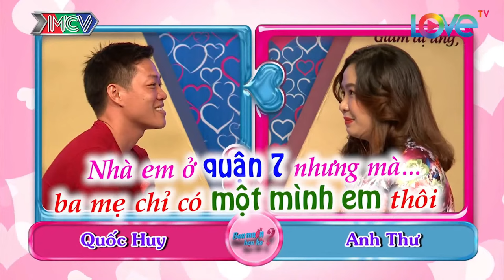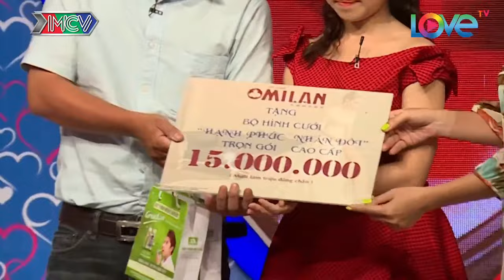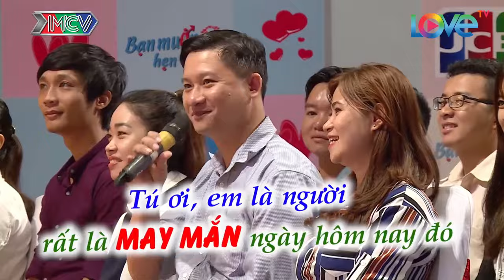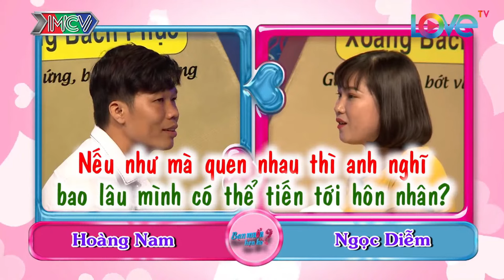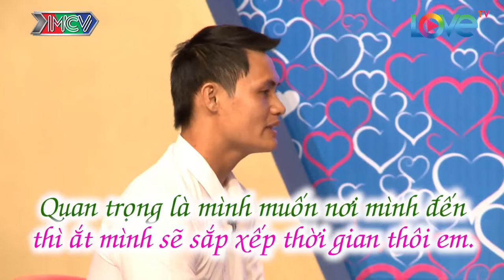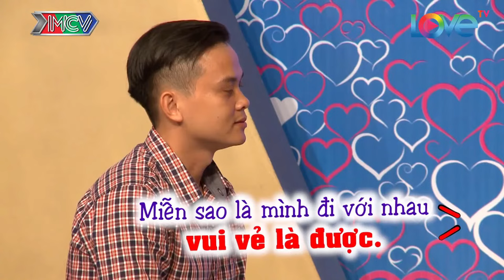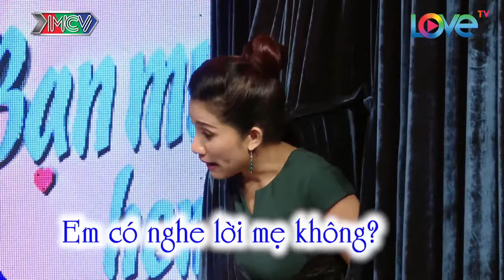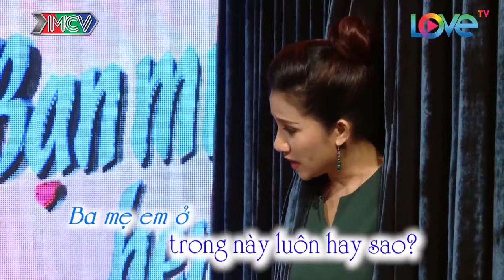Bà Mối Cát Tường Bó Tay Với Cặp Đôi Lầy Lội Quẩy Náo Loạn Sân Khấu Hẹn Hò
TRỰC TIẾP HẸN HÒ | Bà Mối Cát Tường Bó Tay Với Cặp Đôi Lầy Lội Quẩy Náo Loạn Sân Khấu Hẹn Hò
Corporation sản xuất. Chúng tôi mong muốn đem đến cho người xem những KHOẢNH KHẮC vui vẻ,thoải mái,hạnh phúc cho quý vị và các bạn mỗi khi xem chương trình sau 1 ngày làm việc mệt mỏi